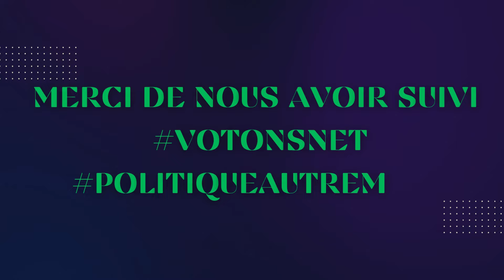LEGISLATIVES ET REGIONALES 2024: MESSAGE 1 DU NET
Le Nouvel Engagement Togolais dans l'action continue qu'il mène aux côtés des populations vous présente son message pour les élections législatives